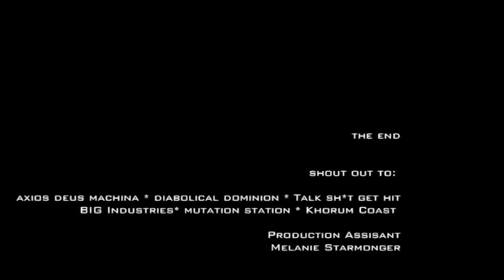PubG - Master PubG Sniper? This weeks PubG Highlights!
Featuring the music of Neffex, This weeks PubG Highlights  are pretty packed with action and plenty of leveling up! Check out some of the really nice shots  pulled off in this weeks session , including hitting a players hand from 200+ M away!